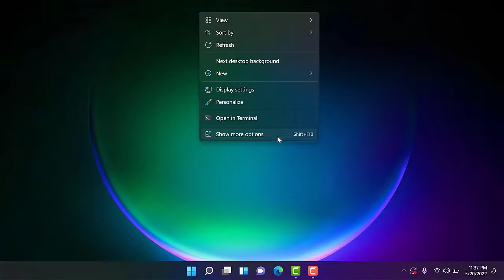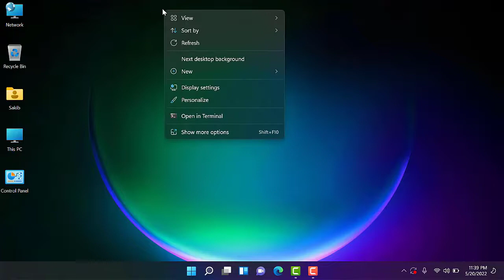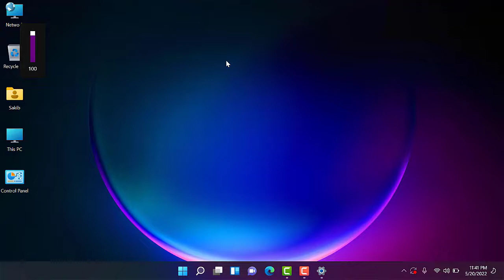How to show Desktop icons & Background themes set on Windows 11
In this video i will show you. How to show Desktop icons & Background themes set on Windows 11